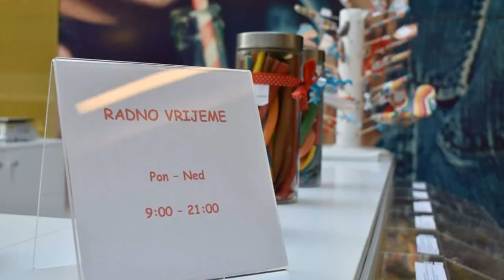Sweets (City Centar Colosseum)